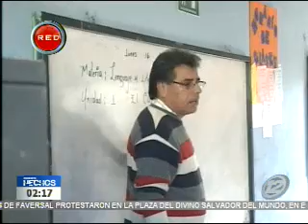Miles de alumnos de centros escolares públicos iniciaron las clases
Este 16 de enero, algunos centros escolares públicos y algunos privados, iniciaron su primer día de clases. Muchos niños se mostraron entusiasmados de este comienzo de año escolar.  Uno de los desafíos para las autoridades es preocuparse por infraestructura de los colegios